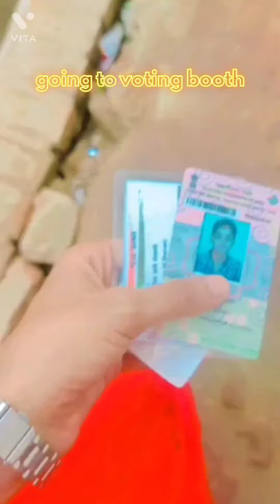My First Vlog 🥺❤ | I voted for the first time 🗳️ | Mini Vlog | QueeningSeema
Feels great to vote for the first time.
Show some love on my first Vlog🥺❤.
Keep supporting Queening Seema 💋❣️